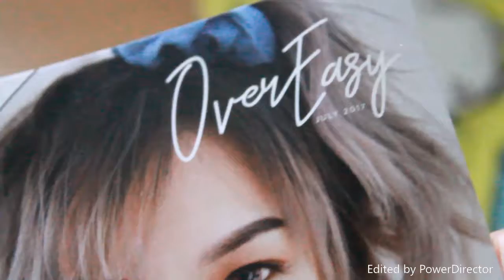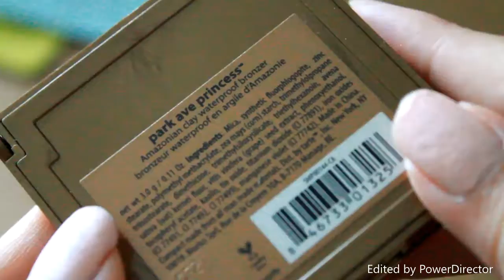Ipsy July 2017 Unboxing! | Gudetama GOODNESS?!